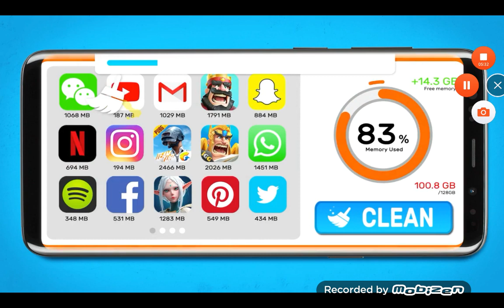pixel car racer ep 6 new car